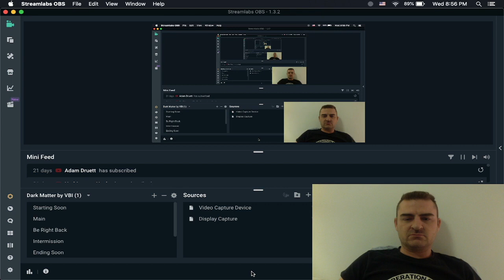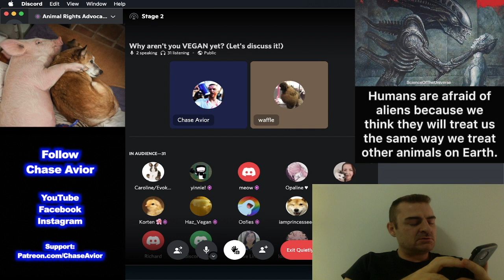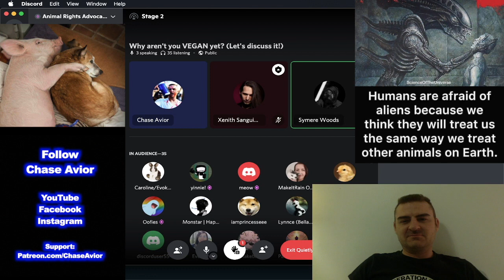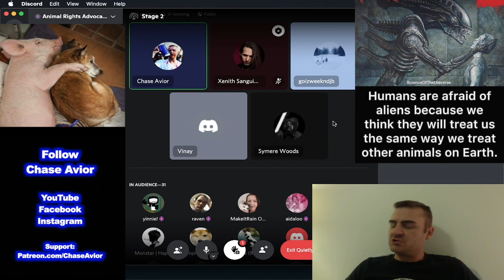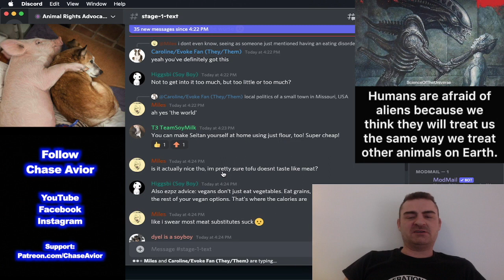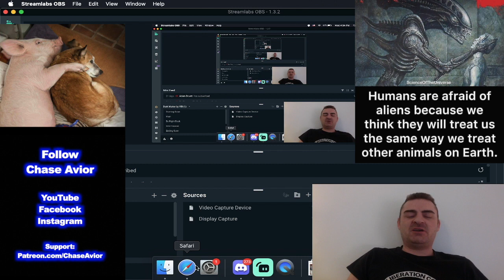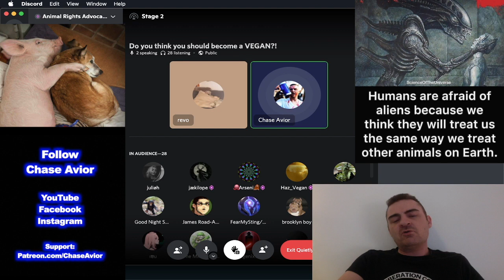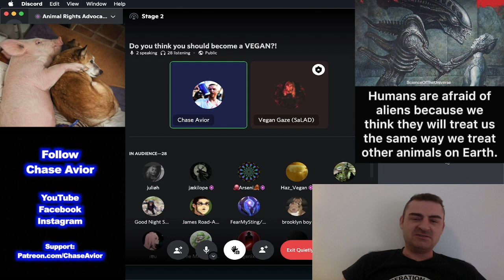Aliens Can Eat Humans Because We Eat Animals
When "might makes right" backfires.

WATCH!

I've been Vegan for 11 years and my primary specialty is explaining speciesism to the public and encouraging them to go Vegan and join the Animal Rights Movement!

My other work includes:
- Creating Motivating Videos
- Debating
- Making Vegan Music
- Organizing Protests
- Organizing Outreach Events
- Writing Speeches
- Training Activists

I've been volunteering part-time for 6 years and would love to do it full-time! 30 awesome people are already donating to me every month which is 1/4 of my goal!

Support my Activism!